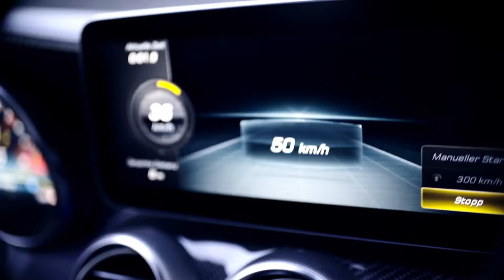Mercedes AMG C Class Coupé׃ RACE START Full HD 1080p